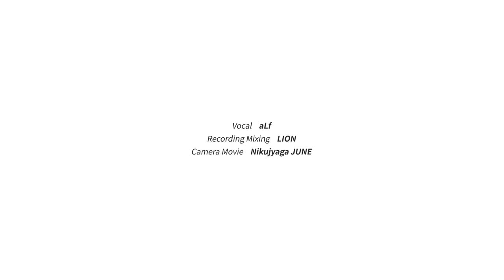VOCALOID｜피나콜라다 Pina Colada [Covered by Studio aLf]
★ Support for the next Cover Song!

〓 Song Title ▷ 피나콜라다 (ピニャコラーダ, Pina Colada)
〓 Original Artist ▷ Music: 네지시키 (ねじ式 , nejisiki) / Vocal: 유즈키 유카리&IA (結月ゆかり＆IA)